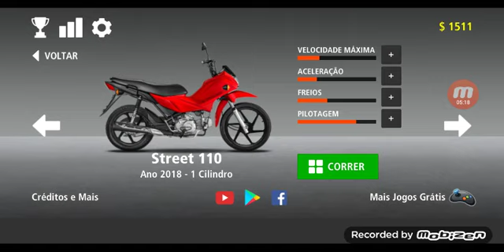bros 160 vs titan 150no traffic moto